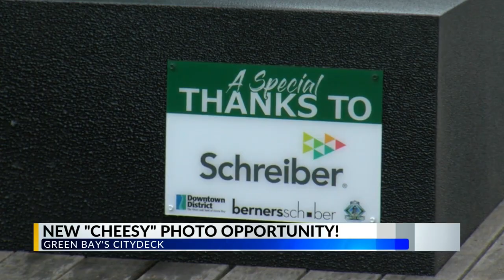'I heart GB': New sculpture unveiled on CityDeck in downtown Green Bay